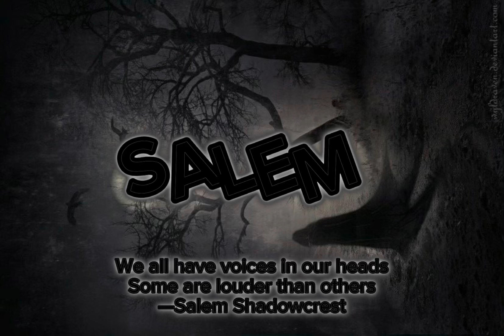Hidden Voices On Repeat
Tags (ignore)